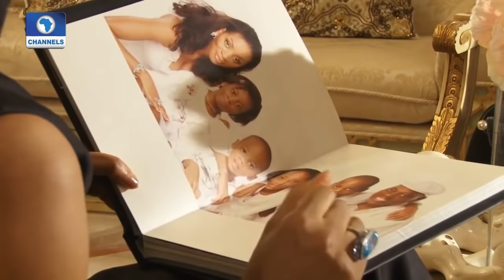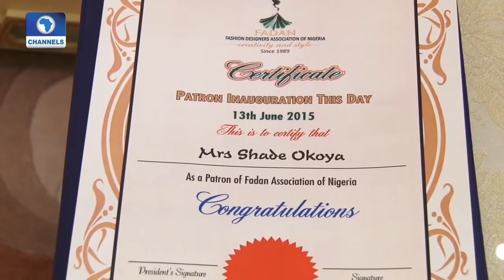Shade Okoya: ''My marriage won't have lasted if i had married a younger man''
Metrofile: Hangout With Folashade Okoya, Dep. MD Eleganza Industrial City on channelsTV --